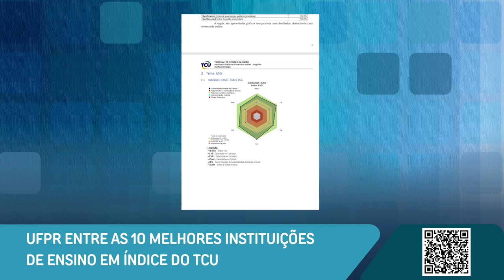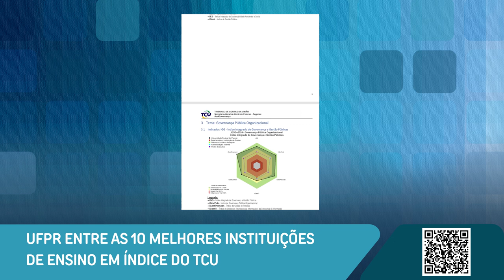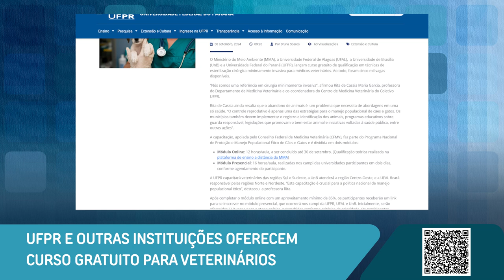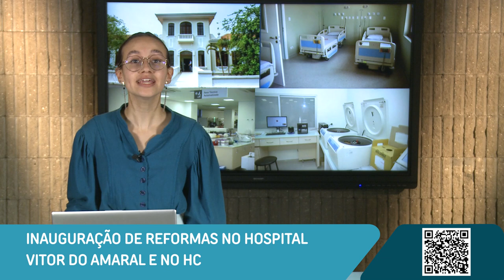Boletim UFPR - 01/10/24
Confira as novidades desta semana na Universidade Federal do Paraná:

🏛️00:19 - UFPR entre as 10 melhores instituições de ensino em índice do TCU
🥼01:26 - UFPR e outras instituições oferecem curso gratuito para veterinários
⚠️02:38 - DACOS promove sabatina "fala candidato" para cargo de vereador
🔬03:33 - Inauguração de reformas no Hospital Vitor do Amaral e no HC